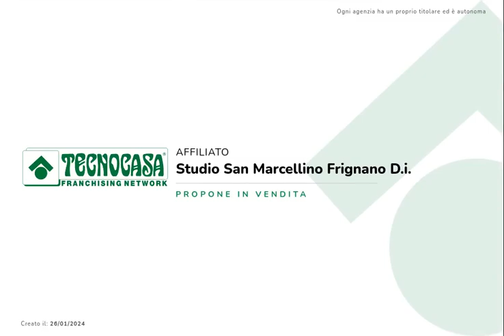CASA INDIPENDENTE IN VENDITA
In Zona residenziale , a pochi metri dalla piazzetta della legalità, la struttura si sviluppa su un unico livello composto da un ampio salone, cucina-pranzo, angolo cottura, tre camere da letto due bagni e ripostiglio.

inoltre la struttura ha un accesso diretto al garage campiente per 4 e più auto, con una scala interna che accede direttamente all'abitazione.

a completare la struttura un giardino e un portico pavimentato.

Contattaci, con il tuo canale preferito: Tel Cell 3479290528-mail Fan Page dell'Agenzia: un professionista del nostro staff è a tua completa disposizione per rispondere ad ogni tua domanda e per farti visionare, la casa, dal Sauco Francesco raccoglie, da sempre, nella -Cartella della Casa- tutte le informazioni utili e necessarie per verificare la regolarità dell'immobile proposto, oltre che permetterti di effettuare una compravendita o una locazione tranquilla e ponderata. Il professionista del nostro Staff potrà consigliarti ulteriori case oppure cercarla per te, ascoltando le tue esigenze e richieste: tutto questo per farti compiere la miglior scelta e trovare la casa dei tuoi sogni. Il nostro staff, formato dalla Scuola di Formazione Tecnocasa, opera sul territorio di San Marcellino da oltre 18 anni, e, oltre ad offrire stime gratuite del tuo immobile, fornisce da sempre la migliore e più completa pubblicità immobiliare per la vendita, l'affitto e la ricerca del tuo immobile:123.000 copie della rivista Tecnocasa distribuite sul territorio, ogni mese, nelle buche delle lettere; inserzioni ed annunci sul portale inserzioni ed annunci sui principali siti immobiliari tra cui cartello dell'immobile nelle vetrine delle Agenzie di San Marcellino ;fiere locali; Banca Dati Tecnocasa per la gestione e la condivisione delle richieste immobiliari; applicazione mobile; Home Page dell'Agenzia, Fanpage; utilizzo dei principali Social Network; invio periodico tramite e-mail delle nostre migliori offerte immobiliari, ai clienti iscritti alla nostra Banca Dati. L'immobile che hai visto ti piace, oppure cerchi una soluzione differente? Per acquistare devi prima vendere il tuo immobile? Come possiamo facilitare la vendita, l'affitto o la ricerca del tuo immobile? Contattaci, sarà un modo per conoscerci e scoprire gli innumerevoli servizi e vantaggi che possiamo offrirti. Ogni agenzia ha un proprio titolare ed e' autonoma - Le presenti informazioni non costituiscono elemento contrattuale.